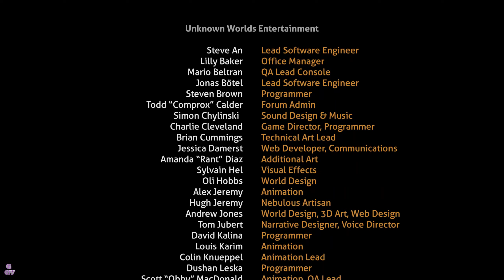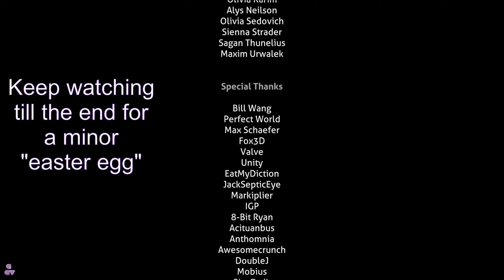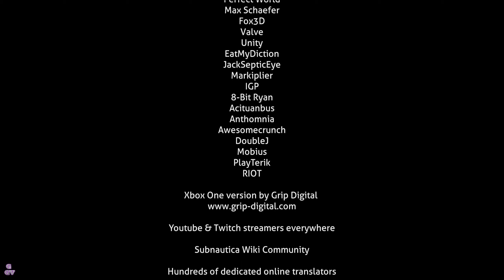Subnautica - 32 - Escape!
We let the babies hatch, and we can finally escape the planet!!

Come join me in my adventures and explorations, where we get into trouble and get easy solutions to solving it - or most cases complicated solutions to make things easier in the long run. This is a full family friendly channel, ie. no swearing or mature content, so please keep comments family friendly too.

Intro & Outro music:
Approaching Nirvana - Aurora (Club Mix)